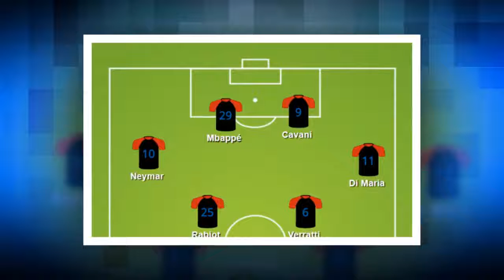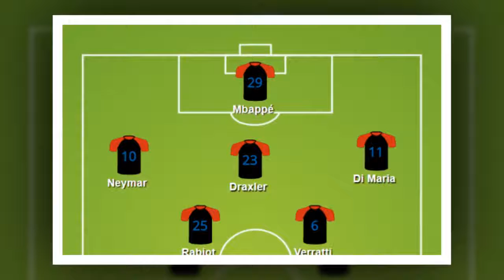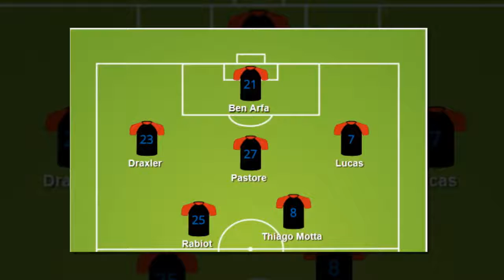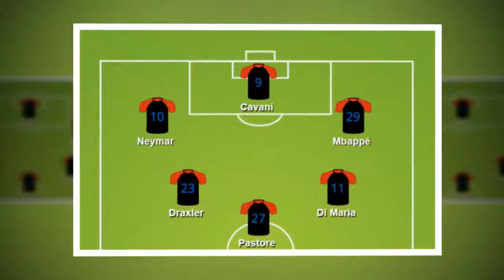Psg, palla ad Emery: come schierare un attacco da oltre 600 milioni di Euro?.HD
Neymar, Mbappé, Cavani, Di Maria, Draxler, Lucas, più Lo Celso e Ben Arfa e volendo Pastore: averli è comodo gestirli un po' meno. Emery studia le soluzioni.